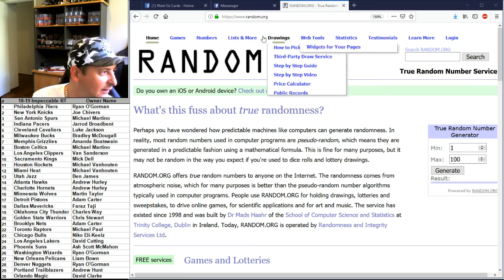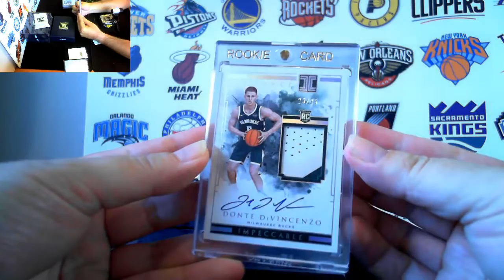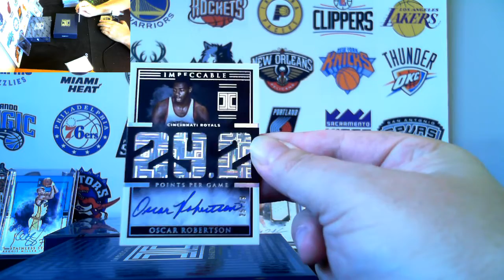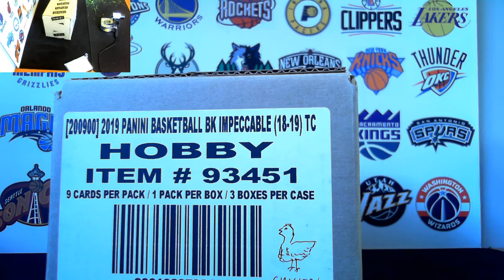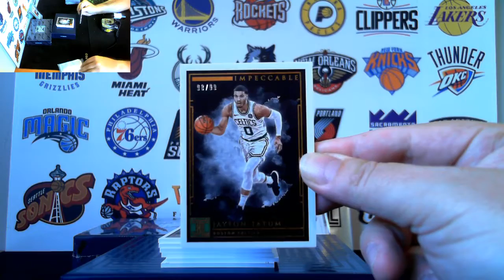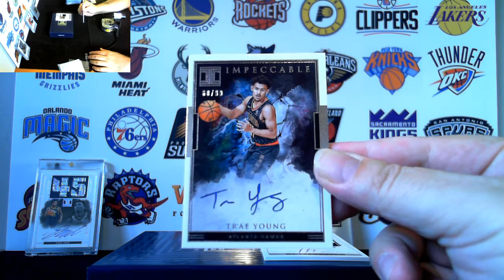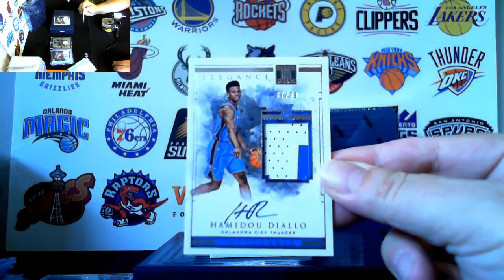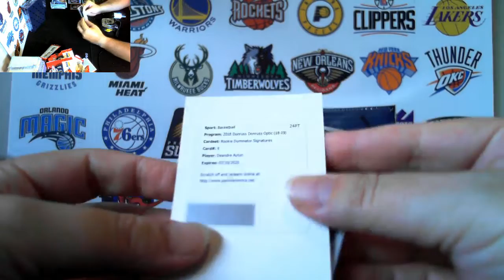18-19 Impeccable PYT1 & RT2 Case Breaks- 26/02/19